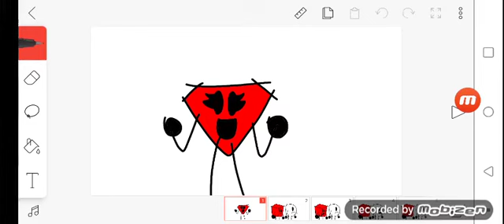Got no money meme bfdi